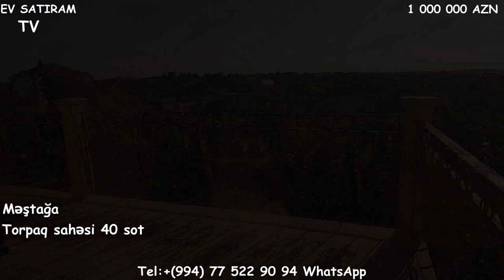YENİ! 40 SOTDA MÖHTƏŞƏM VİLLA SATİLİR/Недвижимость в Баку /bina az/ev elanlari/emlak az